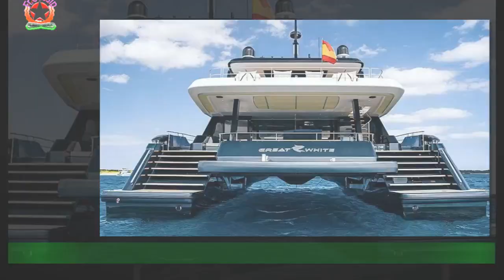Rafael Nadal prend du bon temps à Ibiza détente et baignade sur son luxueux yacht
Le champion espagnol n'est pas à Wimbledon cette année, mais plutôt chez lui, en Espagne.Aperçu sur un yacht avec des amis, il profite de vacances bien méritées. C'est une grosse déception qu'a vécu Rafael Nadal cette année à Roland-Garros. Eliminé en demi-finale par son plus grand rival,